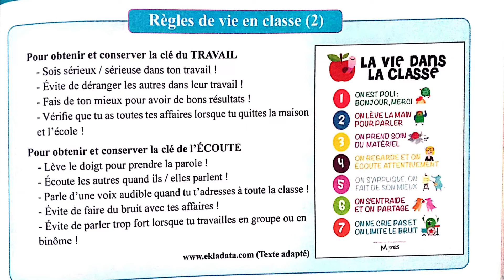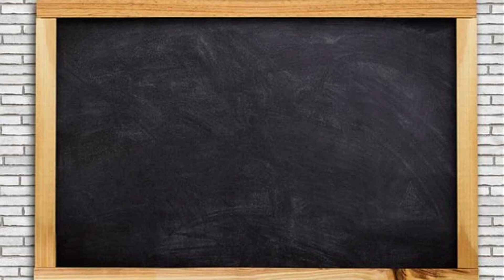Règles de vie en classe 2 lecture Pour communiquer en français 5è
Correction des exercices
Les régles des lois de classe est un outil important et nécessaire qui doit être clairement disponible dans la salle de classe.
Ce texte parle de la clé du travail et de l’audition selon les lois de la classe.
Les milieux de travail sont respectueux et doivent créer une atmosphère de travail favorable dans la salle de classe.
En suivant ces conseils, le travail devient utile et utile pour chaque apprenant.
# وثائق الأستاذ الموسم الدراسي 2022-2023